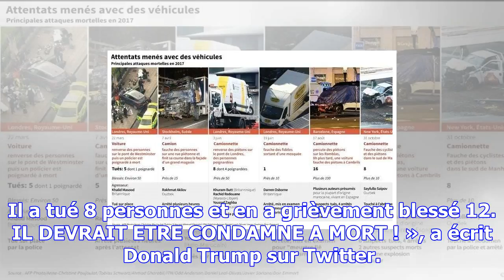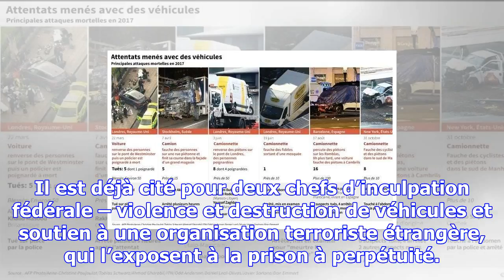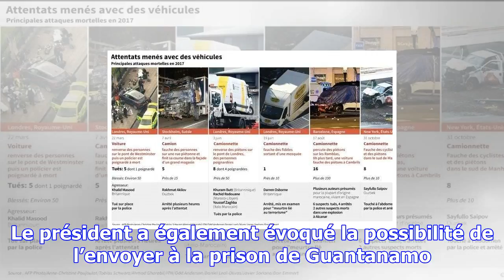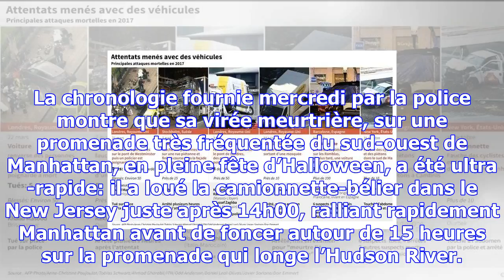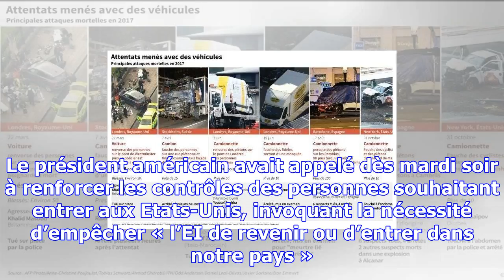Attentat de new york: saipov assume son allégeance à l’ei, trump veut la peine de mort